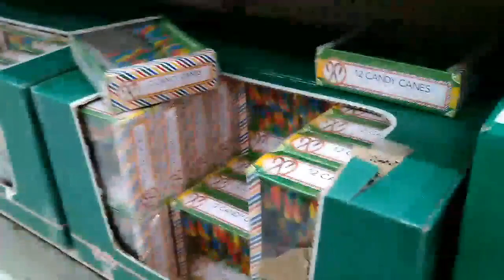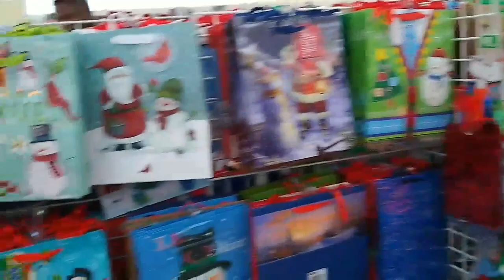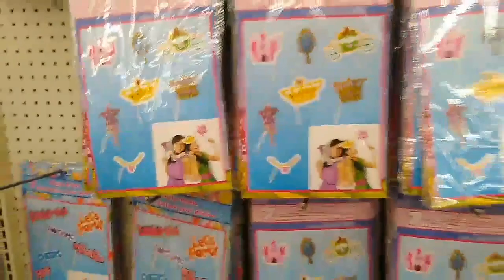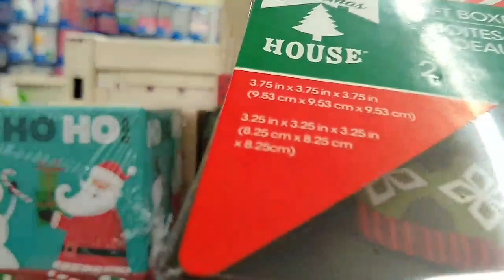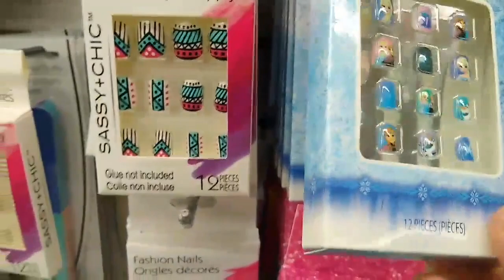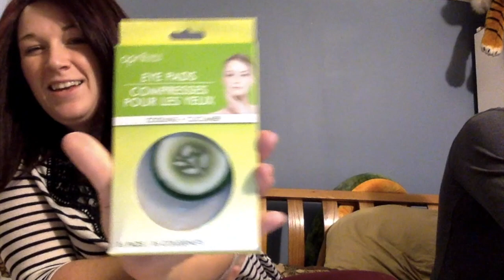THIS MASSIVE BEAST OF A DOLLAR TREE IS THE LARGEST IVE EVER SEEN | SHOP WITH US | NOVEMBER 2018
Today's video is a trip to the largest dollar tree I've ever seen and been too. It is located in Fayetteville North Carolina, off Bragg Blvd. It is so neatly organized compared to all the other dollar trees I go to. Right now they have a great selection of Christmas decor and wrapping items, party supplies, baby items, and food. I seriously visit this dollar tree every time I visit home.I hope you enjoy it as much as me if you go.